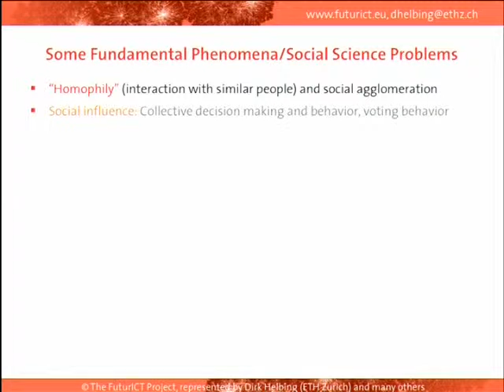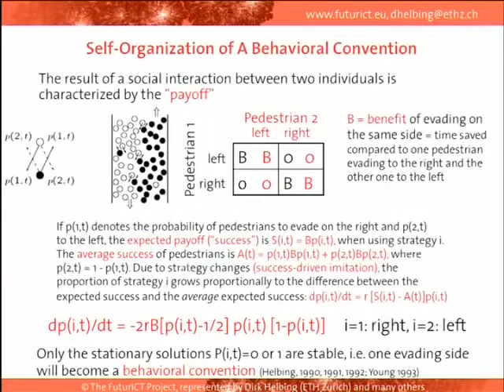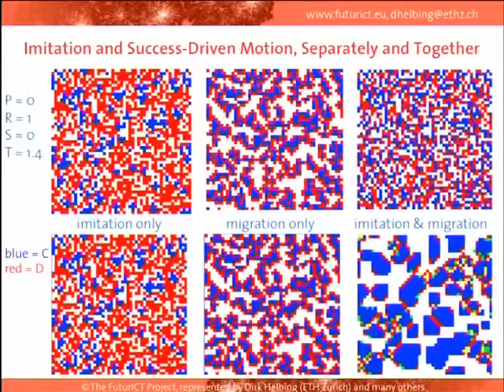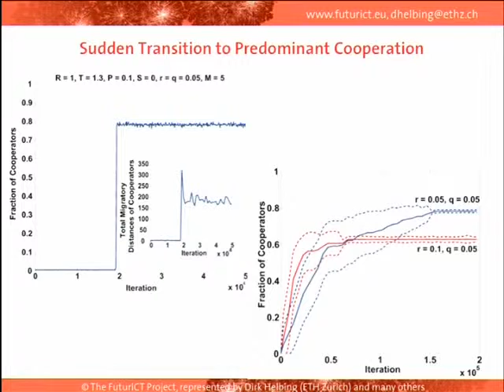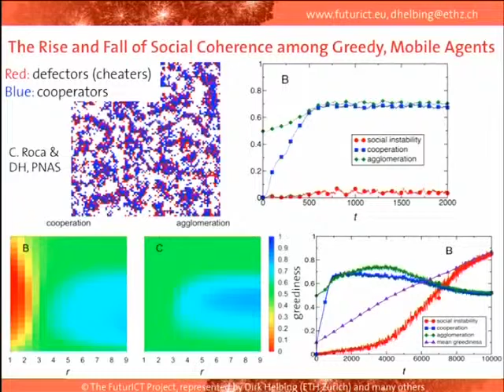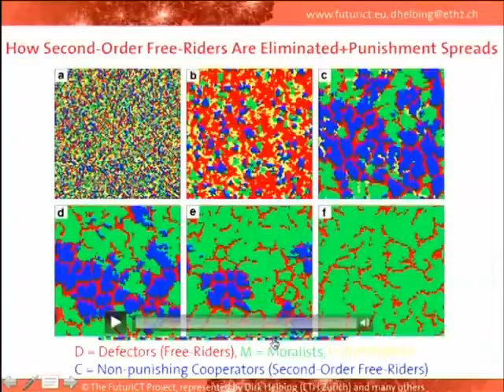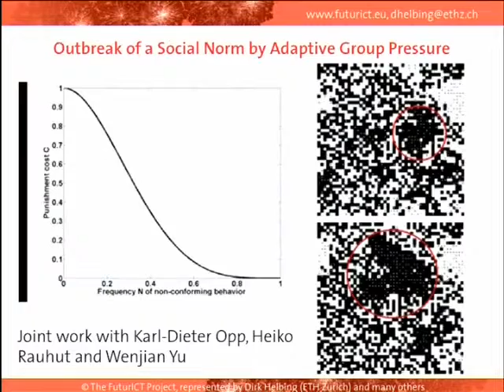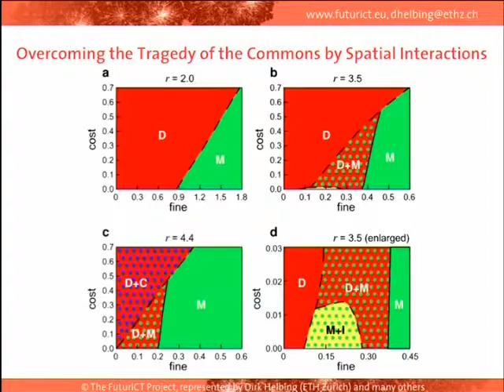Dirk Helbing's talk at Game Theory and Society 2011: Towards Simulating the Foundations of Society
Towards Simulating the Foundations of Society: On the Emergence of Cooperation, Conflict, Social Norms and Costly Punishment

Models of Social Interaction in Sociological Research
ETH Zürich (Switzerland), July 28, 2011